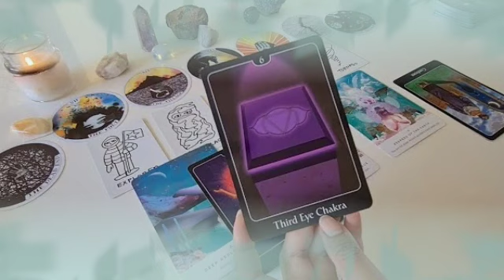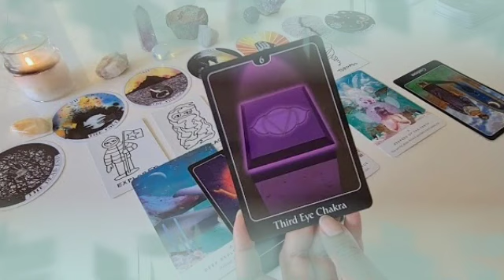برج الدلو لاسبوع ثالث شهر سبتمبر 2022 // بالك مشغول بأحمد و لا محمد 😏أنت سلا حك في أيدك يا دلو👌